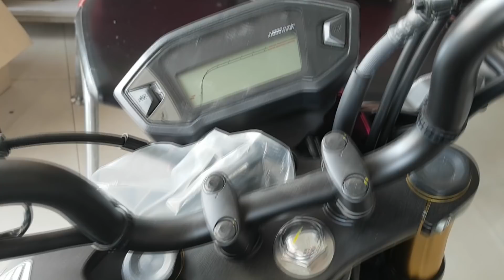Honda MSX 125 SF 2017 Pink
Honda MSX 125 SF 2017 รุ่น Standard ราคา 70,500 บาท (ราคาอาจเปลี่ยนแปลง)
เครื่องยนต์ : 4 จังหวะ SOHC
ระบบระบายความร้อน : ระบายความร้อนด้วยอากาศ
ระบบจ่ายน้ำมัน : หัวฉีด PGM-Fi
ปริมาตรกระบอกสูบ : 124.9 ซีซี
เกียร์ : 4 ระดับ
คลัทช์ : คลัทช์มือ แบบเปียกหลายแผ่นซ้อนกัน
การติดเครื่องยนต์ : สตาร์ทมือ